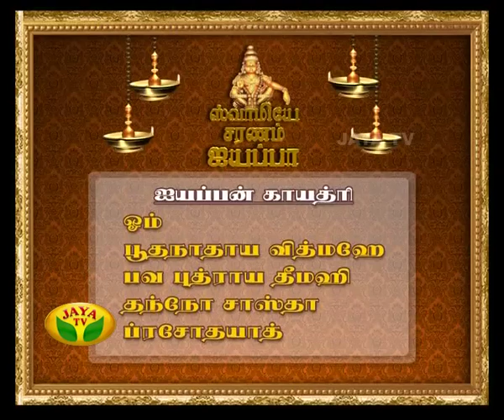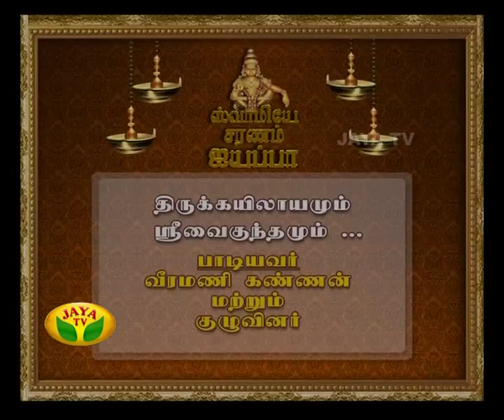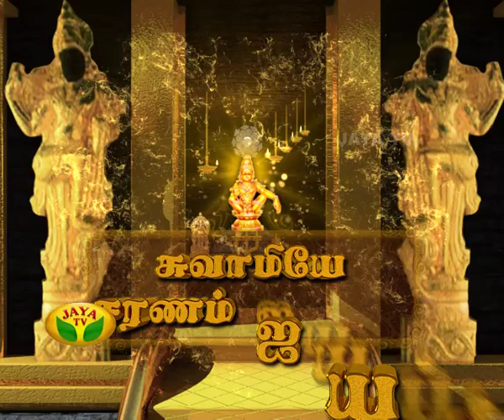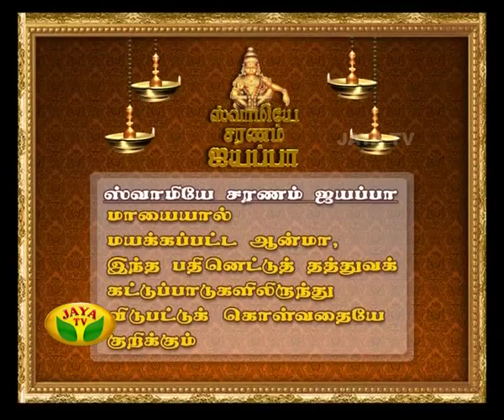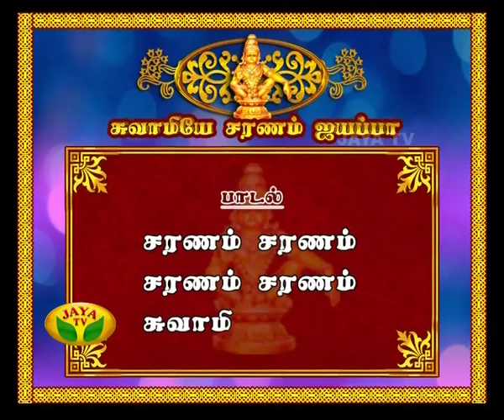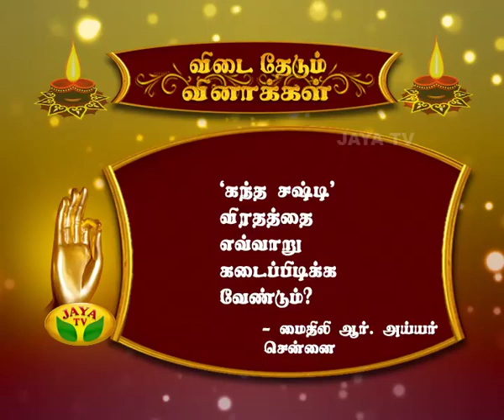Arul Neram - Episode 5585 On 18/11/2015